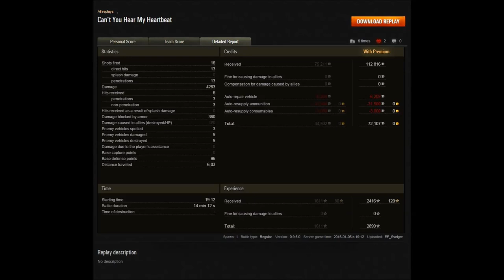World of Tanks Gameplay | SU-122-44 | #194 - Let's Play WoT [ Deutsch / German ]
Schön das ihr wieder einschaltet und hier nun eine tolle Runde vom Tier 7 Premium TD der Russen seht und zwar um ganz genau zu sein der SU-122-44. Warum dieser Jagdpanzer im Premium Segment definitiv Beachtung braucht, seht ihr hier eindrucksvoll!